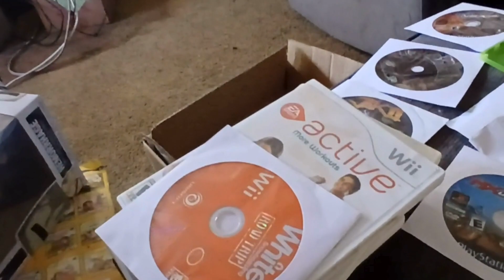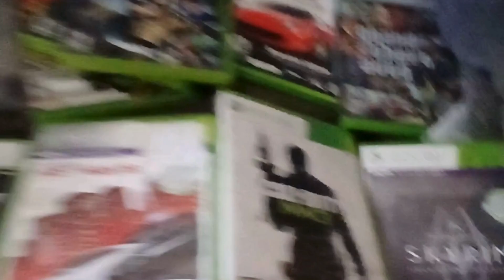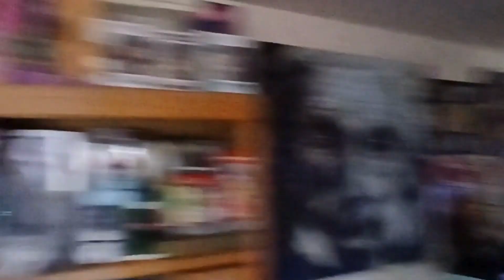Buying video game collection 2024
🎮🔥 Journey into Nostalgia: Witness the Ultimate Retro Game Haul of 2024! 🚀 From iconic classics to hidden gems, join me on an epic quest as I unveil a treasure trove of over 50 vintage video games! 🌟 Immerse yourself in the nostalgia, rediscover your childhood favorites, and uncover rare gems that'll make any gamer's heart skip a beat. Don't miss out on this electrifying adventure into gaming history - hit play now and let the excitement begin! 🕹️💥 RetroGaming VideoGameHaul GamingNostalgia"